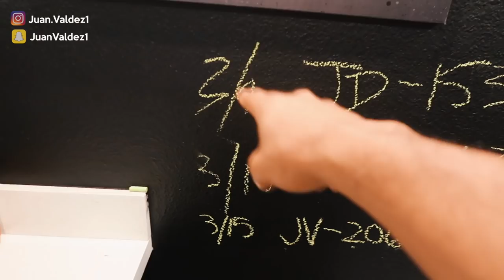EXECUTION IS EVERYTHING